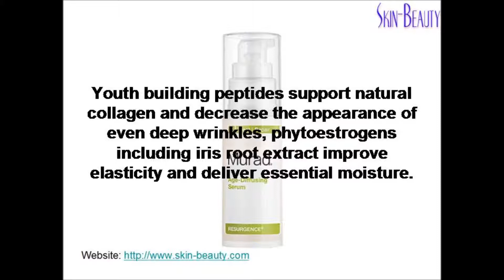Murad Resurgence Age Diffusing Serum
Murad Age-Diffusing Serum - AHAs and Palmitoyl Tetrapeptide-7 work together in this clinically proven skin firming formula to reduce the appearance of medium to deep wrinkles while Phytoestrogens naturally improve elasticity, inhibit degeneration of collagen and deliver essential moisture to plump and reduce sagging.